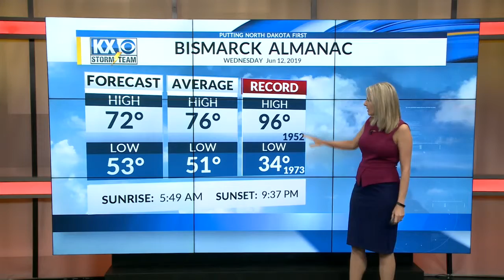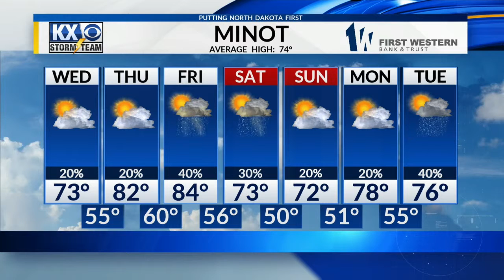Scattered Rain Continues With A Warm-Up On The Way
Amber's Wednesday Morning Storm Team Forecast 6/12